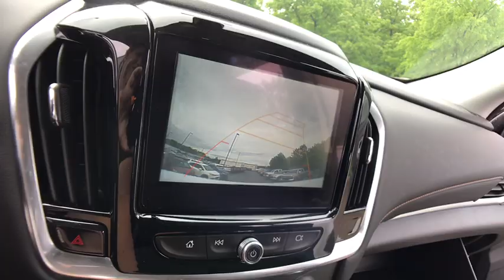2019 Chevrolet Traverse Lake Orion, Rochester, Oxford, Auburn Hills, Clarkston, MI 161219X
Summit White N 2019 Chevrolet Traverse available in Lake Orion, Michigan at Wally Edgar Chevrolet. Servicing the Rochester, Oxford, Auburn Hills, Clarkston, MI area.

Traverse LT Cloth w/1LT, 1st & 2nd Row All-Weather Floor Liner (LPO), 3rd Row All-Weather Floor Liner (LPO), Floor Liner Package (LPO), Front & Rear Black Bowtie Emblems (LPO), Heavy-Duty Cooling System, Integrated Cargo Liner (LPO), Preferred Equipment Group 1LT, Trailering Equipment.brbrAWD 3.6L V6 SIDI VVT 9-Speed Automatic 17/25 City/Highway MPGbrbrbr***GM vehicles will reflect Employee Pricing less current factory incentives. Special offers and incentives may apply based on eligibility. Pictures may not reflect actual vehicle. Posted miles may vary. Some options listed may be inaccurate due to VIN decoders. Some vehicles may have added accessories. See Dealer for details.*** Price includes: $1,000 - General Motors Consumer Cash Program. Exp. 07/01/2019, $2,000 - GM Lease Loyalty Towards Purchase Private Offer. Exp. 07/01/2019, $750 - Chevrolet Select Market Bonus Cash. Exp. 07/01/2019